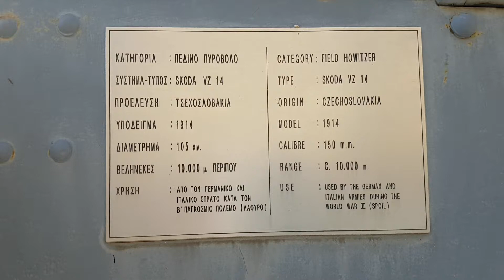Athens War Museum